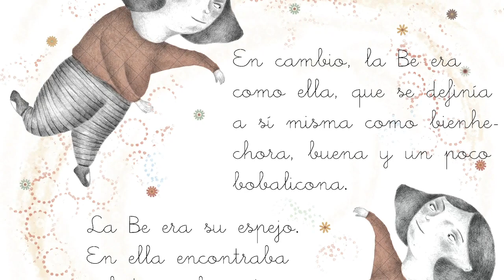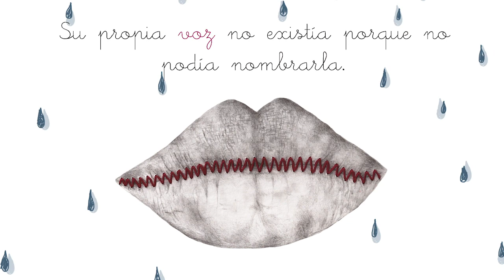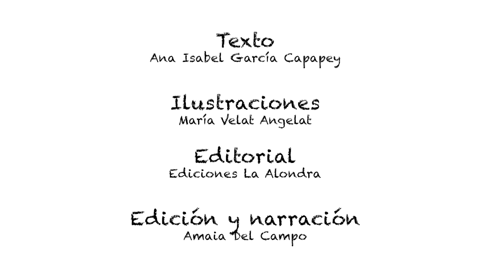LA BONDAD, LA BELLEZA Y EL VERSO (COMPLETO)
Con frecuencia, dentro de cada uno de nosotros existe una parte negada y sin embargo, necesaria y valiosa como la letra Uve de este cuento; aquello que no queremos ver ni mostrar sobre nosotros mismos y que es precisamente lo que nos hace ser quien somos…

Aceptarnos y aceptar a los demás en su totalidad, valorar también que las diferencias son precisamente lo que nos enriquece y acoger bajo nuestras alas a los que no son como nosotros es lo que nos propone la letra Be.

LA BONDAD, LA BELLEZA Y EL VERSO es un cuento que habla de polaridades, de aceptación y acogimiento, de equilibrio y de amor.